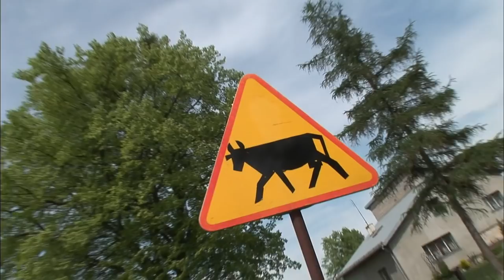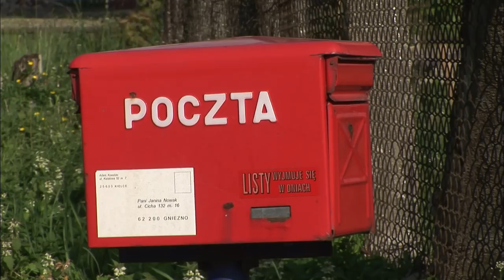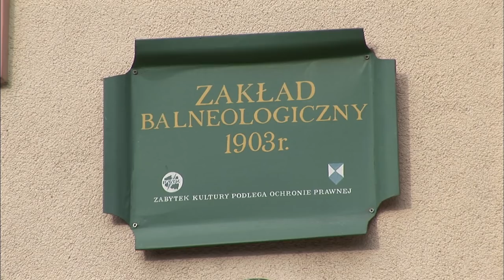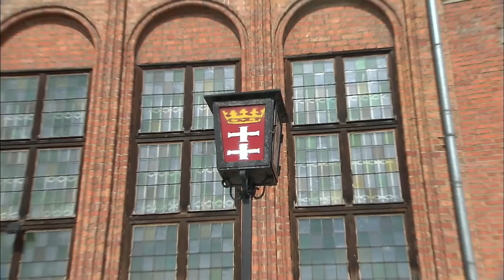Discovering the North of Poland